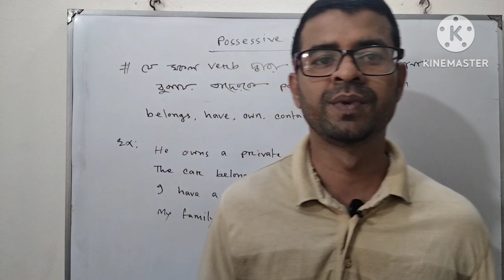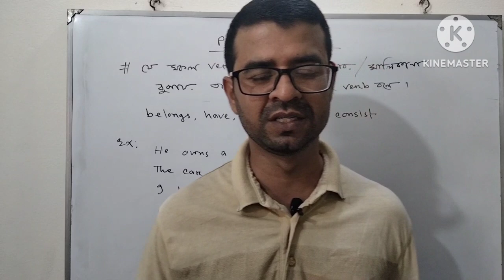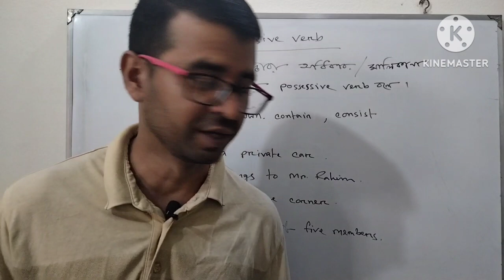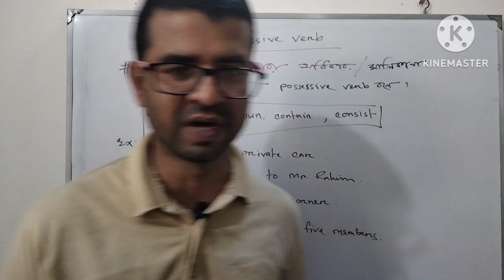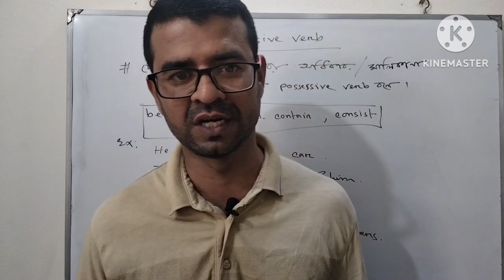Possessive Verb | Possessive Verb in English Grammar.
In this video I discuss about possessive verb in English grammar.  You can know all about possessive verb very simple way.